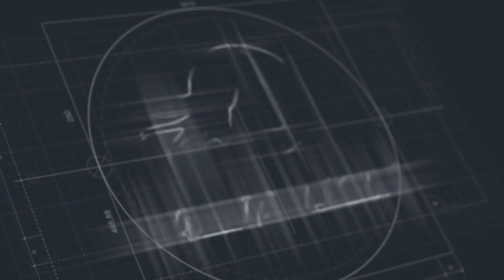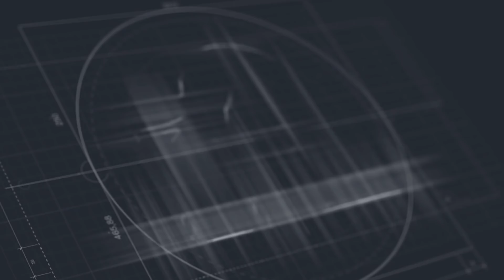😂 عاند وما تحسدش، كيفاش تهلاي فراسك و دارك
▶ Salon Elhaj Estrella
    Rue Amira Aicha Résidence Wiam B1
    Kénitra
    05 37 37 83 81